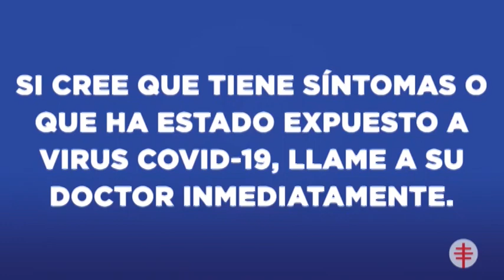Somos Televida. Prevención COVID -19